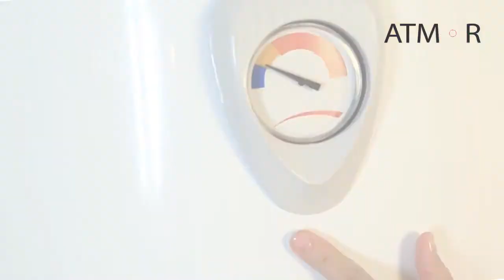Обзор накопительного водонагревателя Atmor VFE - 8015A